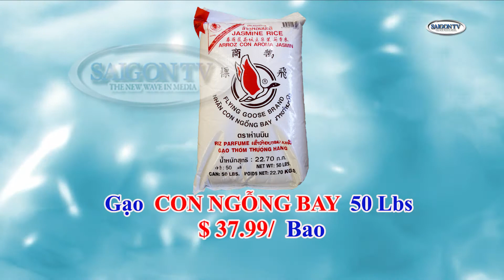QC Delmar Supermarket 0929 to 1005 Demo